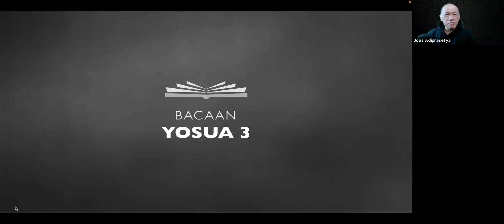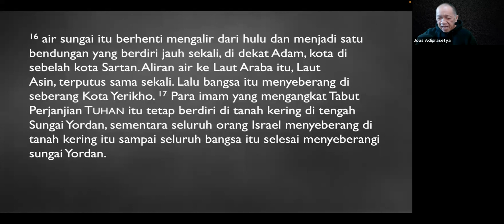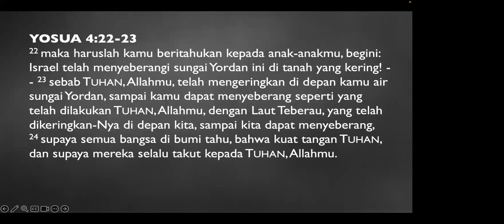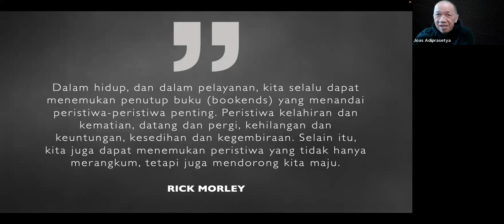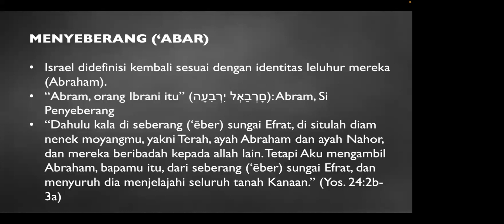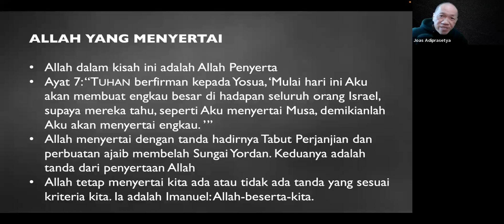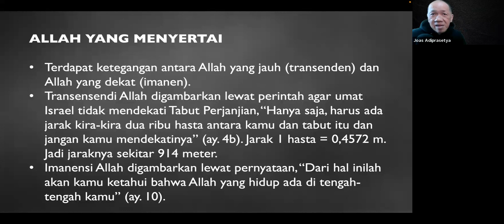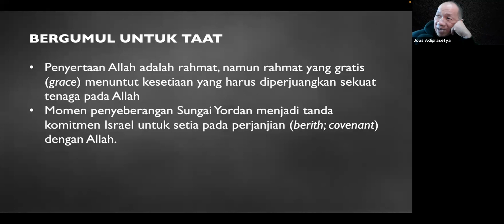Patibulum - Yosua 3 : Menyeberangi Sungai Yordan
Jumat, 18 Agustus 2023
DPO : Pdt. Joas Adiprasetya

Kami mengajak Bapak, Ibu, Saudara/i sekalian untuk mengikuti
Patibulum (Pendalaman Alkitab Interaktif Berkurikulum)
Setiap hari Jumat, Pukul 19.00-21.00 WIB
Melalui Zoom Meeting ID : 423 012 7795  (tanpa password)